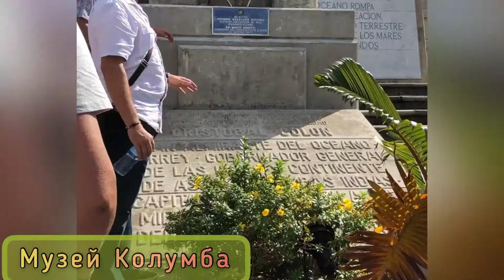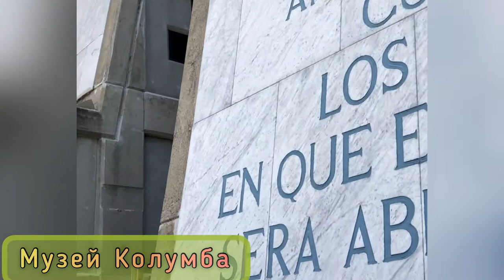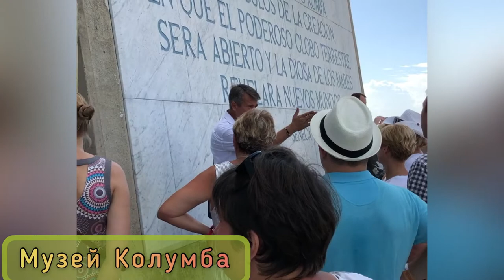МУЗЕЙ КОЛУМБА. ДОМИНИКАНА. ПУТЕШЕСТВИЯ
Маяк Колумба в Санто-Доминго Сразу скажем, что это вообще никакой не маяк, это музей, посвященный Христофору Колумбу и открытию Америки. Вернее сказать, он может служить маяком, так как на нем установлены прожекторы, но пользы от него, как от маяка, мало. Когда гиды в Доминикане описывают вам экскурсию в Санто-Доминго, обязательной частью которой является посещение Маяка Колумба, они с восхищением описывают вам, что именно тут находятся останки великого мореплавателя и первооткрывателя Америки. На самом деле, нет точных доказательств, что останки Христофора Колумба хранятся именно в Санто-Доминго в Маяке Колумба. Вторым городом, который претендует на право считать, что останки Христофора Колумба находятся у них, является город Севилья в Испании.